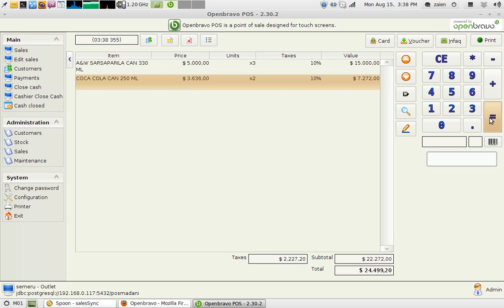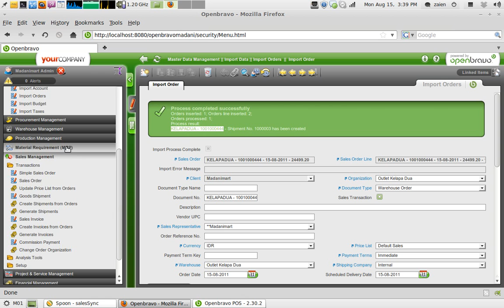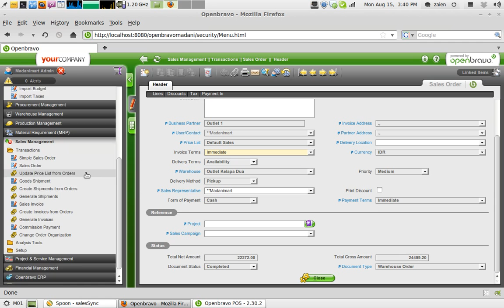Integration of Openbravo POS and Openbravo ERP - Sales Order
Integration of Openbravo POS and Openbravo, for Sales Order transaction. The sales order registered at Openbravo POS, dan synchronization process make the sales order record available at Openbravo ERP for further process.

This integration using ETL process only, no web service involved. Then, this solution is available for Openbravo ERP community edition.

The benefit of our solution are:
- need not professional license
- free constraint in using UoM (using commercial module force you to use "unit" as product UoM)
- application wide integration, including stock opname (a.k.a physical inventory), goods movement, closed cash, etc.

The disadvantage of our solution is:
- no webservice yet, lead to access DB directly from ETL process, need extra configuration for security reason.